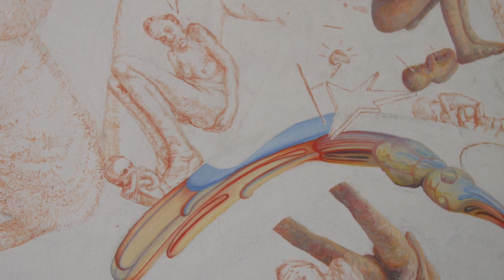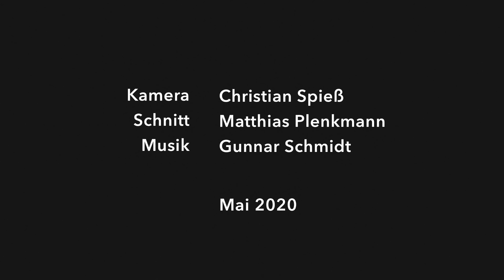Bettina van Haaren, Im Atelier, 2020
Die Malerin Bettina van Haaren gibt Auskunft über ihre Arbeit der letzten zwei Jahre. In ihrem Atelier spricht sie über den Prozess, die Mittel, die Komposition, die Fläche, die Ambiguität und die inhaltlichen Bezüge. Der Film ist im Mai 2020 zu der Ausstellung "Spiegelungen" in der Städtischen Galerie Neunkirchen entstanden.

Kamera: Christian Spieß
Schnitt: Matthias Plenkmann